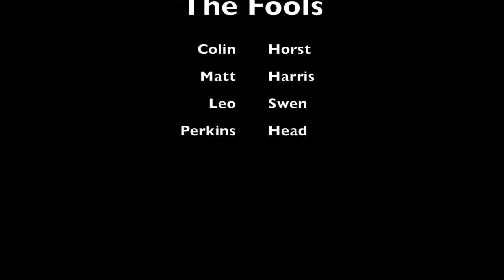2019 Utah Yurt Trip (raw)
Long version, no music, chronological